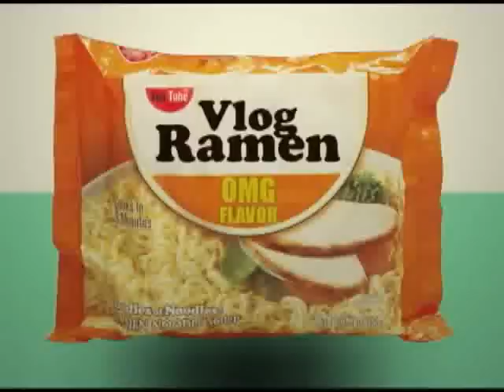9.16.08: Romantic Relations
My first GiF